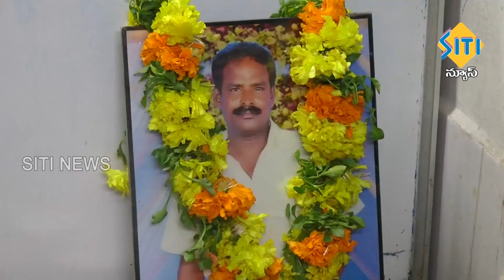TENALI SITI NEWS 18 07 2021 2 PM NEWS